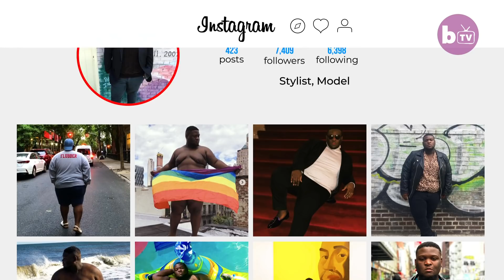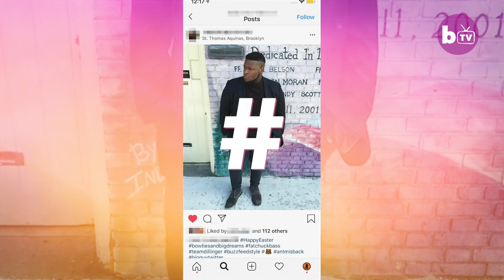The Plus Size Model Fighting For Bigger Men | SHAKE MY BEAUTY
CRUSHING stereotypes and challenging norms has become the mission of a fearless ‘plus-size’ male model and stylist. Tevin Evans, aka ‘Fat Chuck Bass’, has taken it on himself to help change the landscape of male fashion and modelling by promoting a message of inclusivity. The 27-year-old, who lives in Brooklyn, says he wants to make diversity the norm within the industries he loves, and that plus-size men are more than “sweatpants and sneakers”. He told Barcroft TV: “Why is it that as a plus size guy, you guys feel like I just want to wear sweatpants and a pair of sneakers and a hoodie?”

Video Credits:
Videographer / director: Will Francome
Producer: Joe Roberts, Ruby Coote
Editor: Pete Ansell